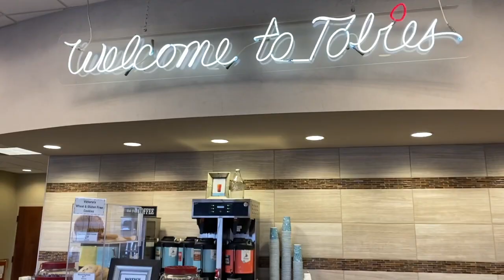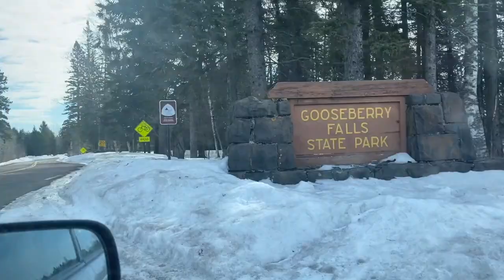Spring break!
Duluth
Artist: Clean Bandit
Featured artist: Jess Glynne
Album: Rather Be feat. Jess Glynne
Length 3:47
Label Atlantic
Songwriter(s)
Jack Patterson James Napier Nicole Marshall Grace Chatto
Producer(s)
Grace Chatto Jack Patterson